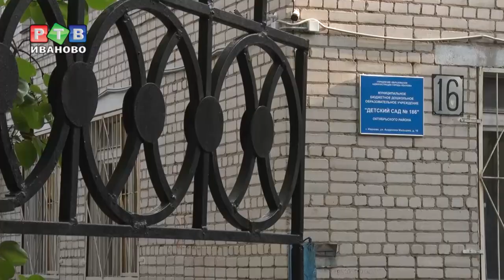Безответственные родители и пьяные водители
В преддверии нового школьного года госавтоинспекторы решили проверить, правильно ли ивановские водители перевозят своих чад. В пятницу утром несколько экипажей расположились на улице Мальцева областного центра, между двумя детскими садами. В результате, в сети инспекторов попались не только безответственные родители, но и один водитель в состоянии алкогольного опьянения. Подробнее – в сюжете.